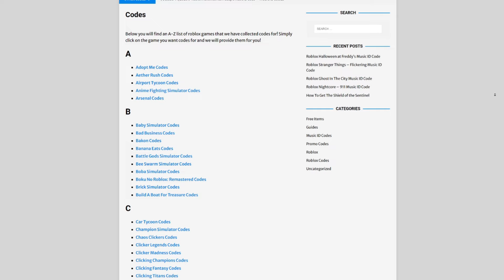*NEW* ALL WORKING CODES FOR KING LEGACY IN MAY 2024! ROBLOX KING LEGACY CODES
In this video I will show you ALL King Legacy CODES on Roblox! The NEW codes will give you rewards for King Legacy...